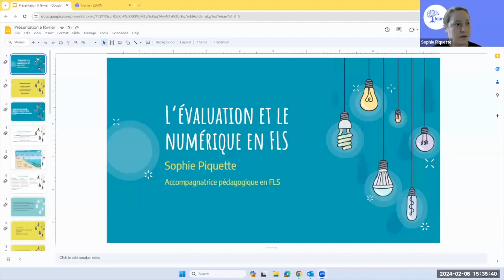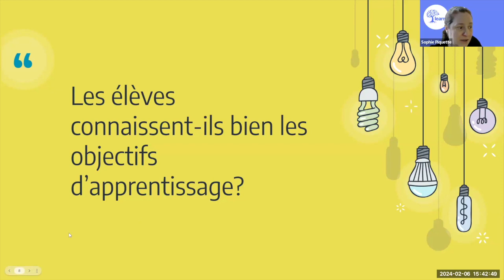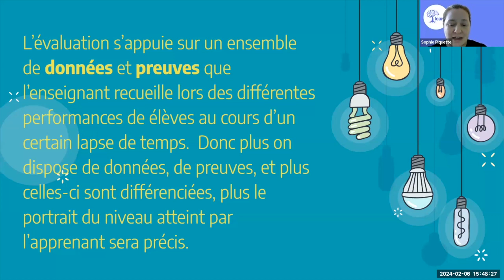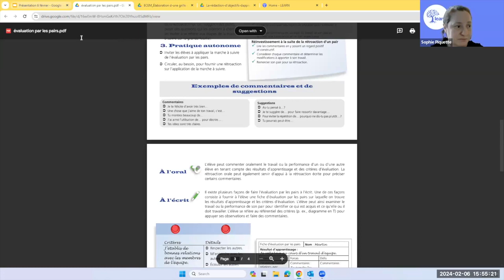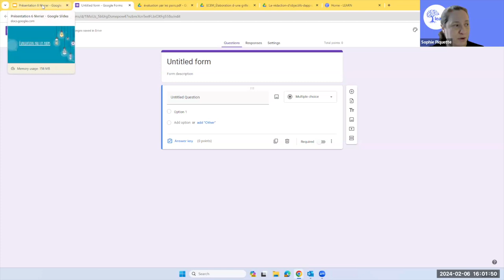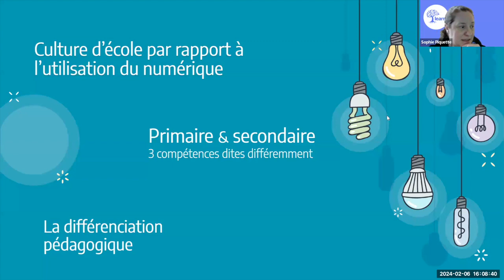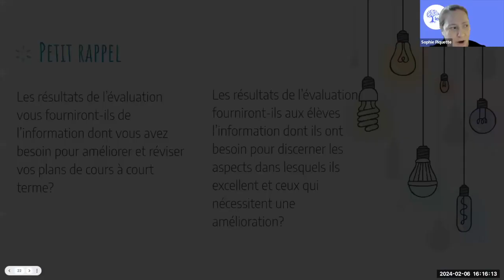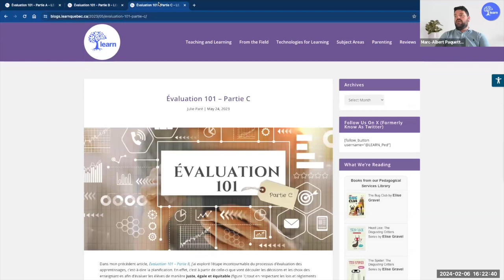L'évaluation et le numérique en FLS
Un webinaire présenté par LEARN avec comme présentatrice invitée Sophie Piquette, Conseillère pédagogique à la commission scolaire Lester B. Pearson, chargée de cours Université du Québec à Montréal, consultante et créatrice de matériel pédagogique pour l'apprentissage du français langue seconde.

LEARN
4190, rue Garand Suite 201